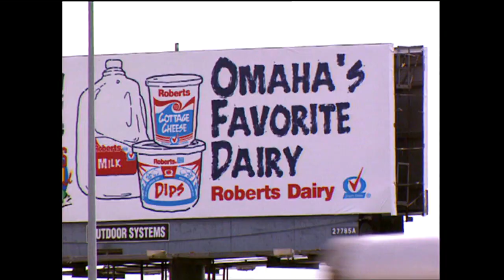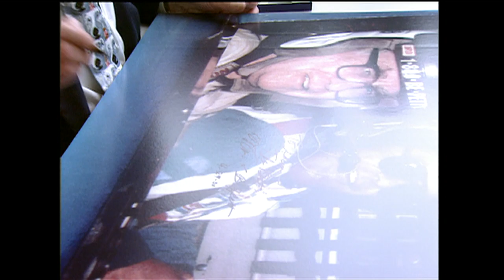Woodstock for Capitalists Trailer Final